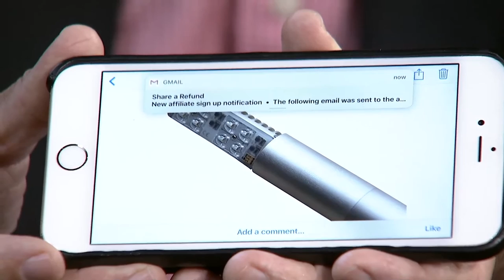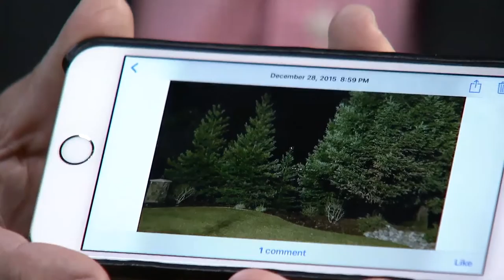Nick Hoffman, Owner/Founder, Share a Refund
01. Nick Hoffman, Share a Refund, visits theCUBE!. (00:21)
02. The Apps Showdown--Winner. (02:44)
03. AWS Architecture and Working with Intuit. (05:25)
04. Absilumen:Streamliing Streetlights. (07:17)
05. Special Thanks to Intuit Developer Relations Team. (11:07)

Detecting shipping errors with the shippers’ own data

While the age of data is putting digital systems into more and more prominence with each passing day, the physical realities for many companies are still the bottom line, including making sure that their products are shipped out to their customers with reliable practices.

At Intuit Inc.’s QuickBooks Connect 2016 event, Nick Hoffman, owner and founder of Share a Refund LLC, joined John Walls (@JohnWalls21) and Jeff Frick (@JeffFrick), co-hosts of theCUBE*, from the SiliconANGLE Media team, to talk about his company, the importance of easy customer interfaces and his plans for the future.

Systems of shipping

Asked about how Share a Refund, which automatically audits and files claims (for overcharge refunds) for shipments by its customers, finds the cost errors made by the companies doing the shipping, Hoffman made sure to note that those errors are relatively infrequent.

“I have tons of respect for FedEx and UPS. When you think about the logistics networks that they’ve built, it is absolutely impressive,” he said. “The truth is [that] these delivery guarantees, even one minute late, it happens. And on average, 4.5 percent of all the shipments that we look at, we get refunds on.”

He also noted the usefulness of the tracking data generated by the scanning that takes place along each step of a shipment’s journey through the routes of these companies. “Tracking events are in our system and available throughout all the interfaces that we’ve built into Share a Refund.”

Intuit connection

A big point of excitement for Hoffman was that Share a Refund had won the Apps Showdown at the event, netting themselves a $100,000 prize. In response, Hoffman stated, “Really, it’s just validation. It was several years of hard work in the making to build Share a Refund, so outside of market success, which we’re seeing, to really be recognized by such a great tech company is just a tremendous honor.”

Hoffman shared that he hadn’t initially thought of Intuit as a partner, but when looking to scale the business up, he said, “I looked for support, and in doing so, recognized QuickBooks and all the customers that they have on QuickBooks as potential candidates to benefit from shipment auditing as a performance-based service.”

And as far as other companies that can further empower Share a Refund, Hoffman indicated that AWS is top of the stack. “As far as AWS, I am drinking the Kool-Aid. I’m a systems architecture guy, I went to all the developer coaching seminars, etc., for Amazon,” he said. “And that’s part of the genius behind Share a Refund, in how we provide a lot of our real-time services, is through the services of AWS. So, in general, Amazon’s a great partner to Share a Refund, not so much as a channel for bringing us new customers, but more from an infrastructure perspective.”

Other plans

Hoffman also described AbsoLumen, a product he’d co-invented. “What we’re trying to do is build a street-light about the size of a Pringles can and sell that to municipalities at a good rate,” he explained.

Features of AbsoLumen include the quality of consuming energy at two-fifths the rate of a standard streetlight, along with connectivity in the forms of radio link, GPS and Wi-Fi, “All of which is going into AWS IoT, and we’ll give field workers an app on their phone that they can go and administrate the infrastructure from.”

As the interview came to a close, Hoffman shared some advice. “I would say to any developer that wants to build an app right now, QuickBooks is the best place to look to make your app a success, based off of the potential in the market and also the support you’re going to get from that team.”